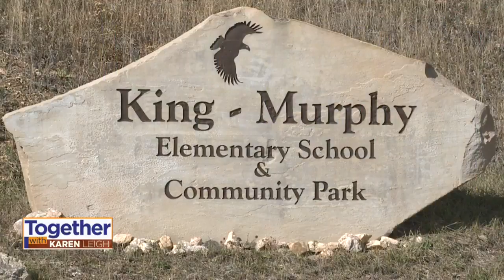'Together With Karen Leigh' Show, 11/9 & 11/11